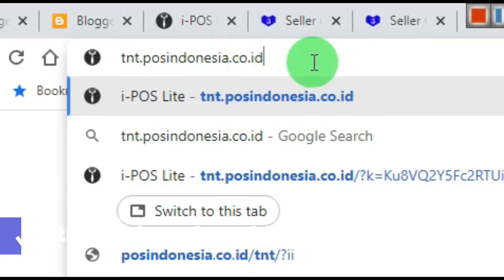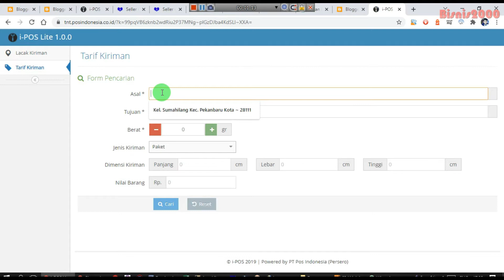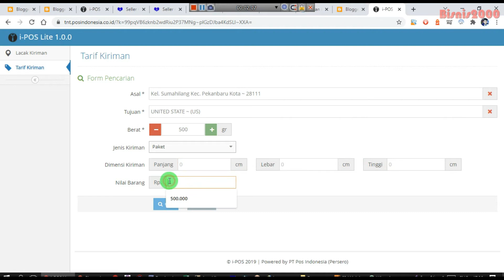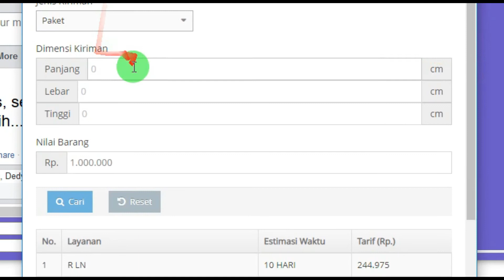Cara Cek Ongkir Online Ke Luar Negeri di Kantorpos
Video kali ini adalah Cara Cek Ongkir Online Ke Luar Negeri di Kantorpos, dengan tutorial video ini sahabat bisa mengetahui tarif kiriman keluar negeri melalui kantorpos secara online.
Data yang didapat lebih akurat dan bisa nantinya menjadi dasar mengirim dan menghitung biaya kirim paket atau dokumen keluar negeri.

Cek Ongkir Luar negeri
cek ongkos kirim luar negeri kantorpos
cek ongkir online kantorpos
cek ongkir online pos
cek tarif kiriman ke luar negeri pos
cek biaya kirim luar negeri pos
cek biaya kirim online kantorpos
Backsound :
Ikson - Last Summer [FREE TO USE]